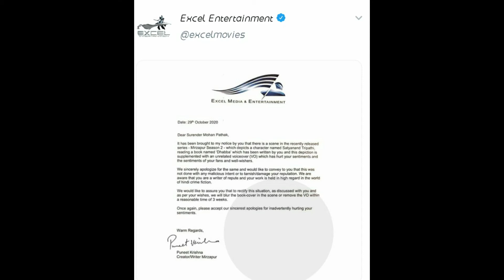मिर्जापुर से हटाया जाएगा सुरेंद्र मोहन पाठक की किताब वाला सीन, प्रोड्यूसर्स ने मांगी माफीMIRZAPUR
News depends on Daily basis whatever the information comes day to day you will get and update on time.